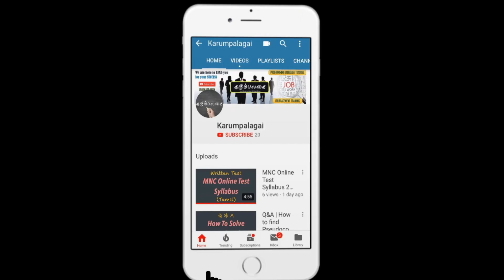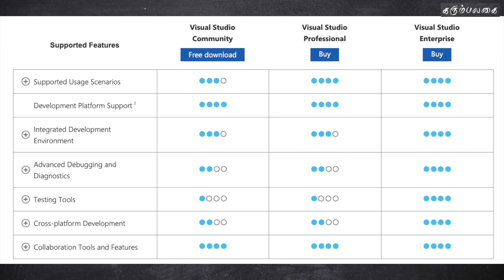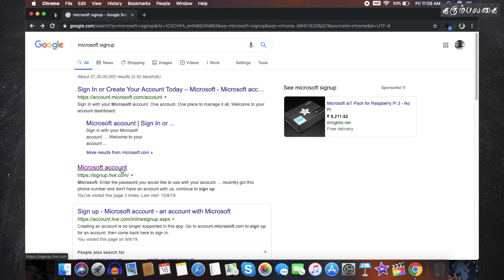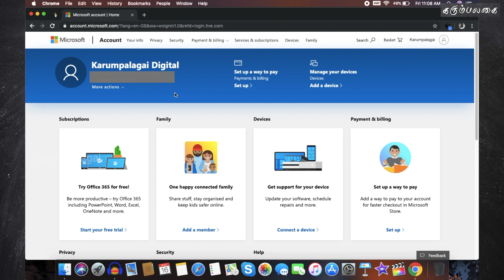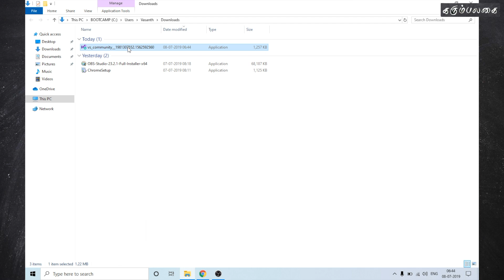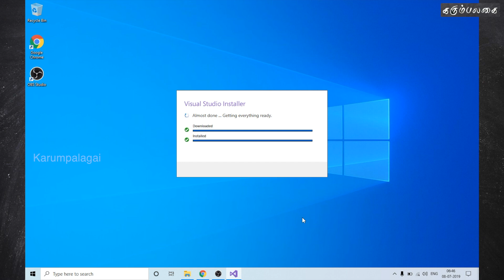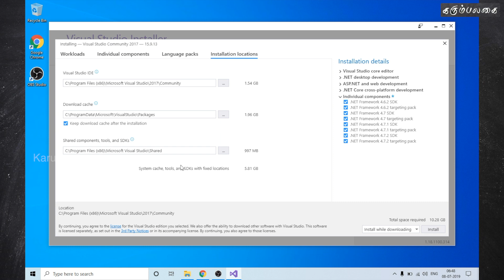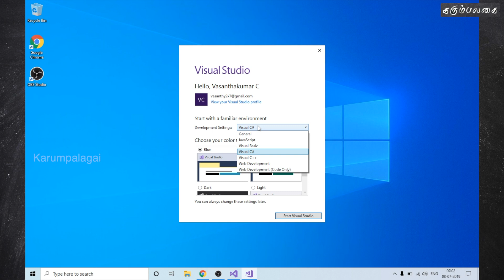Download & Install | Visual Studio 2017 | Tamil | #2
This video explains that how to download and install the visual studio 2017 (step by step).